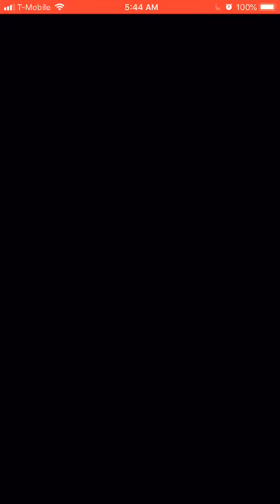MARIO KART TOUR OUT NOW! Tutorial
Well I woke up and this was ready to download so before school i played it. Sorry for no mic but it’s honestly not that bad. Can’t wait to see what’s in store